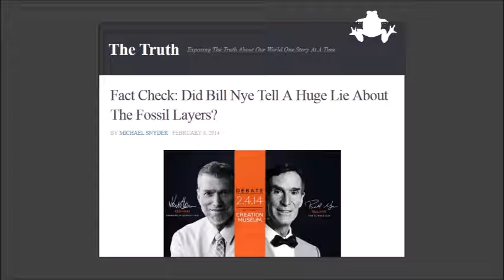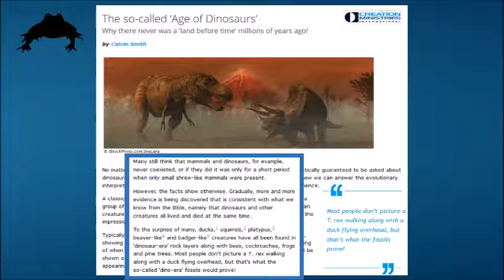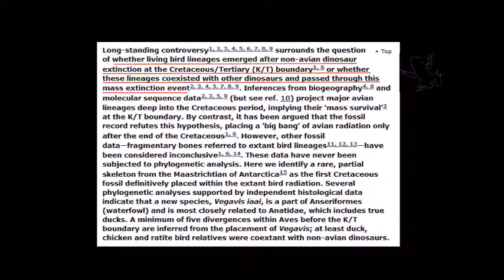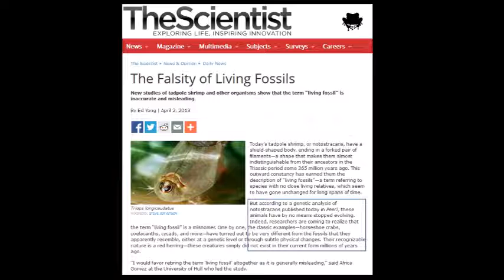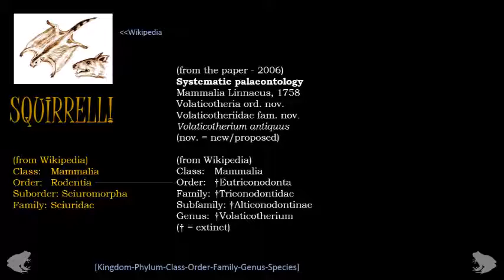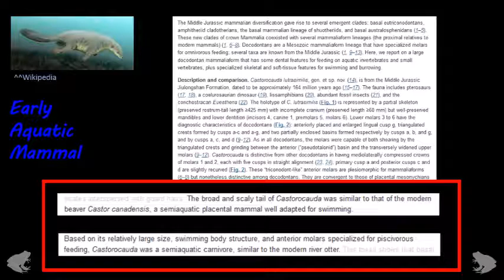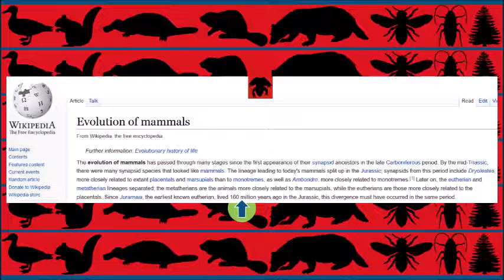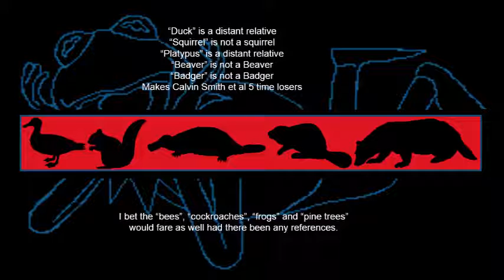Evolution Minute 002 - Mammal Fossils Found in the Wrong Layers?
Mammal Fossils Found in the wrong layers?

The so-called ‘Age of Dinosaurs’
Why there never was a ‘land before time’ millions of years ago!

Definitive fossil evidence for the extant avian radiation in the Cretaceous

From the Journal Nature: A Mesozoic gliding mammal from northeastern China.

The oldest platypus and its bearing on divergence timing of the platypus and echidna claces.

The “Early Aquatic Mammal” links to A Swimming Mammaliaform from the Middle Jurassic and Ecomorphological Diversification of Early Mammals
From the Journal Science.  Abstract

Original article in Nature: Large Mesozoic mammals fed on young dinosaurs.